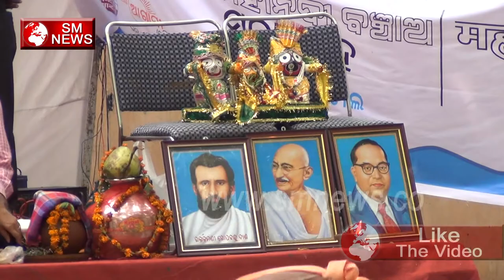महानदी बचाओ आंदोलन -Mahanadi Bachao Andolan